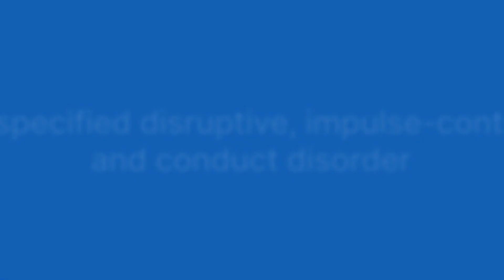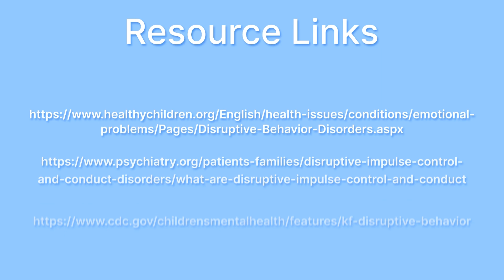Disruptive Behavior Disorders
What are disruptive behavior disorders?